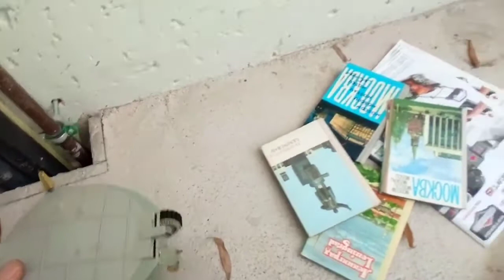Soviet Union Lunokhod Toy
This is a model of the Soviet spaceship moon walker Maan Lunokhod 1. Made around 1971. The toy works properly, light flashes and all 8 wheels are driven. It is in played condition. The lid of the box has cracks and is damaged, but still included. Works on a standard flat battery. The lunar vehicle was the first of two unmanned lunar rovers to land on the moon by the Soviet Union as part of the Lunokhod program. The spacecraft carrying Lunokhod 1 was called Luna 17. Luna 17 was launched on November 10, 1970. After reaching Earth orbit, the final phase of Luna 17's launch rocket was fired to orbit it towards the moon . Mission Results - During the 322 Earth days of operations, Lunokhod traveled 10,540 meters and returned more than 20,000 TV images. The location of the Lunokhod 1 has been uncertain since 1971. In November 2010, the location of the rover was determined to within an inch.

Size: 26.5x19.5cm./10.4x7.6inch.
Weight: 580gr./20.4oz.